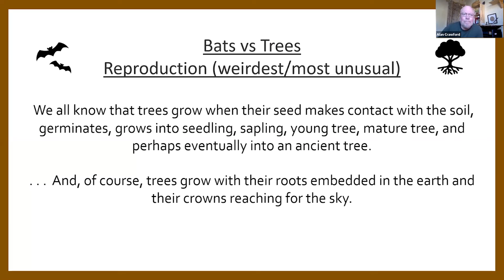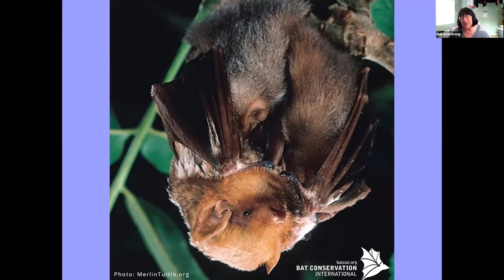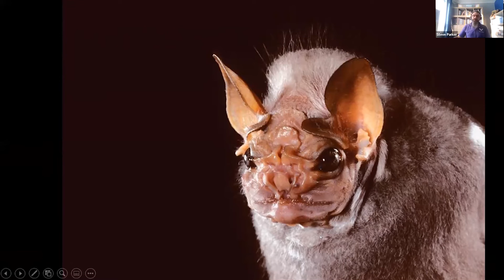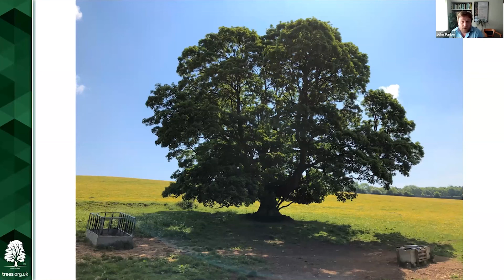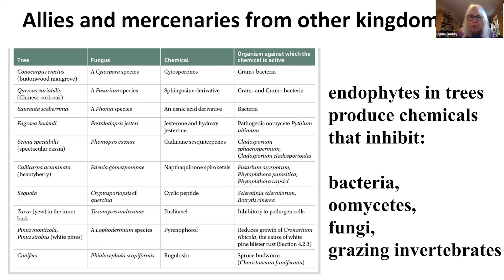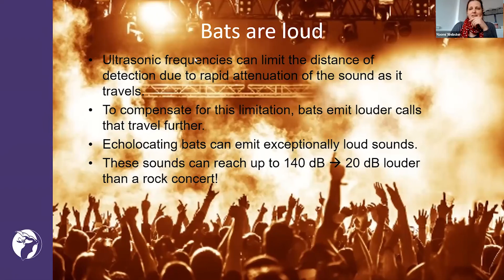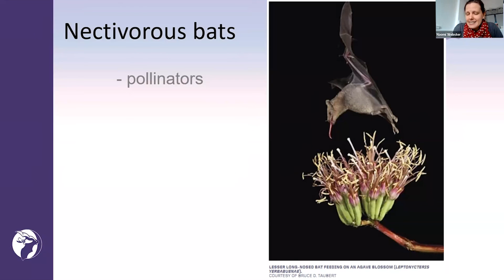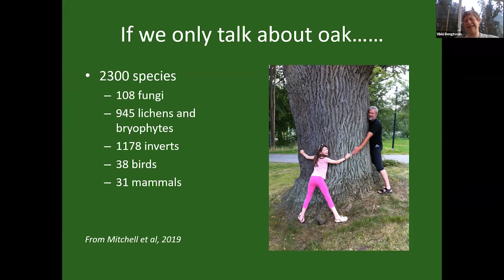Webinar: Bats v Trees Fact-Off (with Bat Conservation Trust)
A special event in collaboration with Bat Conservation Trust aimed at sharing knowledge and giving us a greater understanding of each.
The debate is staged over several themed rounds, with experts on each side passionately making the case for their team in the fact-off.

A big thank you to everyone on team Bat and Bat Conservation Trust for making Bats v Trees such a fun and interesting event.

Bats are misunderstood and undervalued but with your help we can continue to win hearts and minds.